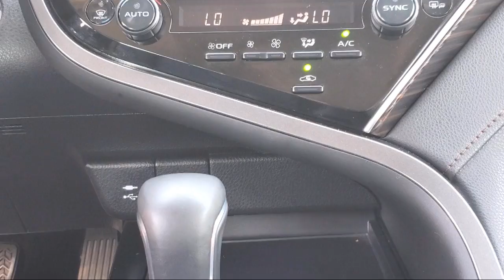2018 Toyota CAMRY XLE Vacaville Fairfield Vallejo Sacramento San Fransisco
2018 Toyota CAMRY XLE Stock Number: 98315P Vin:4T1B11HK7JU506920.

Toyota Vacaville
500 Orange Drive